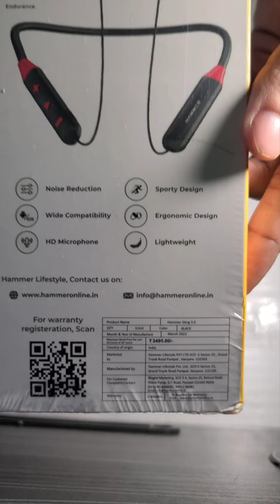Hammer sting 3.0 unboxing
Hammer sting 3.0 wireless bluetooth headset from Cred under Rs.400.
Overall good product at this price range.